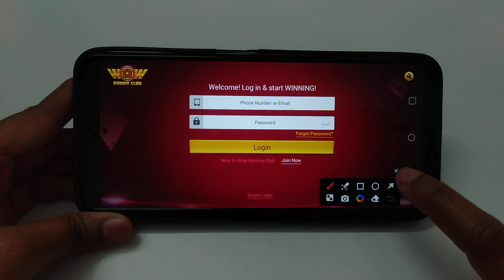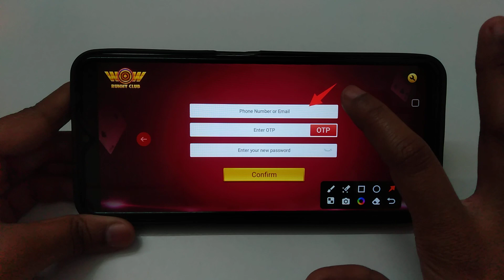How to forget password in Wow Rummy Club | password Kaise forget Kare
Wow Rummy Club password bhul Jane par kya Karen
Wow Rummy Club main password bhul jane per kya Karen
Wow Rummy Club par password bhul Jane par kya Karen
Wow Rummy Club ID mein password bhul Jane par kya Karen
Wow Rummy Club account mein password bhul Jane par kya Karen
Wow Rummy Club app  mein password bhul Jane par kya Karen
Wow Rummy Club account mein password Kaise reset Karen
Wow Rummy Club ID mein password Kaise reset Karen
Wow Rummy Club account par password Kaise reset Karen
Wow Rummy Club aap mein password Kaise reset Karen
Wow Rummy Club App par password Kaise reset Karen
Wow Rummy Club ID par password Kaise reset Karen
Wow Rummy Club account mein password Kaise forget Karen
Wow Rummy Club ID mein password Kaise forget Karen
Wow Rummy Club aap me password Kaise forget Karen